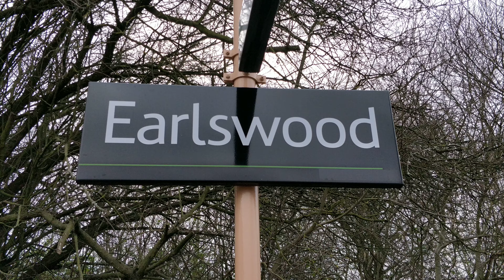LMS Jubilee Class 5596 Bahamas on a test run to Stratford upon Avon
LMS Jubilee Class 5596 Bahamas on a test run to Stratford upon Avon. Filmed at earlswood station.15/01/19 14:08pm